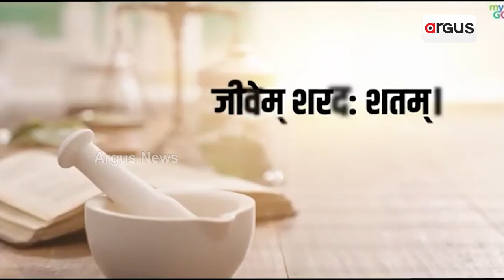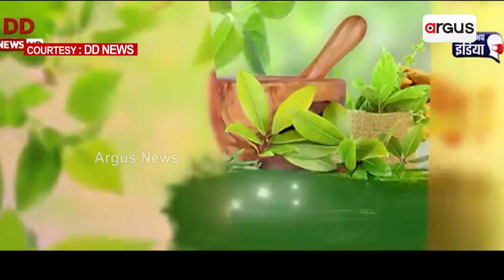ମହାମହିମଙ୍କ ଆୟୁର୍ବେଦ ଜୟ ଜୟକାର | President's Appreciation on Ayurveda | Argus News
ପୁରୀରେ ଭାରତୀୟ ଆୟୁର୍ବେଦ ଚିକିତ୍ସାର ଗୁଣଗାନ କଲେ ମହାମହିମ । ଗୋପବନ୍ଧୁ ଆୟୁର୍ବେଦ ମହାବିଦ୍ୟାଳୟର ବର୍ଷିକ ଉତ୍ସବରେ ଯୋଗ ଦେଇଥିଲେ ରାଷ୍ଟ୍ରପତି । ଏହି ଅବସରରେ ସେ କହିଛନ୍ତି, ଆୟୁର୍ବେଦ ଓ ଯୋଗ ଦ୍ବାରା ହିଁ ସମ୍ଭବ ନିରୋଗ ଜୀବନ ।